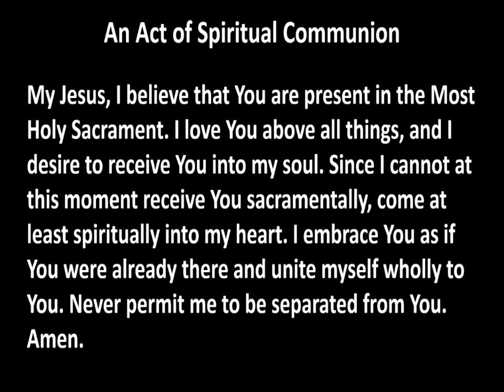10 February 2021